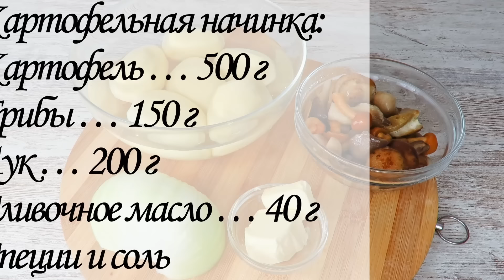🍴Самые ВКУСНЫЕ ВАРЕНИКИ с картошкой и с творогом Тонкое нежное тесто для вареников Люда Изи Кук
☀️ Как приготовить вареники. Лучшие домашние вареники на заварном тесте без яиц с 2 начинками. Они нравятся всем. Заварное тесто для вареников. Ингредиенты: (еще 1.700 рецептов выпечки и кулинарии на моем канале)
Всего 80 штук
Тесто:
Картофельная начинка:
Сушеный чеснок … 1 ч.л.
Зажарка:
Лук … 150 г
Сало … по желанию
Творожная начинка:
👉Домашний быстрый творог из магазинного молока ⏩ как сделать творог. Домашний творог, быстрый рецепт.
00:00 презентация блюда
00:51 приготовление теста
02:49 начинка с картошкой и грибами
05:00 начинка с творогом
05:32 зажарка с луком и салом
06:31 формовка вареников 2 способа
08:41 отвариваю вареники

Лучший кулинарный канал, Что приготовить на праздник 💯 Рецептов для Праздничного Стола.

здесь будет очень легко найти нужный Вам рецепт!

 🙆 похудеть здоровым способом 💪 лучший фитнес канал.

 Если Вы задаете такие вопросы: Кто Автор Кулича Краффина?
Когда появился Кулич Краффин?
Ответы здесь:
Автор "кулич краффин" - Ву Людмила, До 17ого марта 2017г, когда вышел этот мой авторский рецепт (можете проверить в поиске Google) слово "кулич-краффин" нигде не было слышно!
Самая ранняя известная публикация рецепта приведена на Ютубе от 17 марта 2017 года известным фуд-блогером с названием канала “Люда Изи Кук Позитивная кухня”
(Версия 1.0, Авторский Рецепт Кулича Краффина опубликован 17 марта 2017г)
Людмила Ву, Liudmyla Vu, Ukrainian chef.